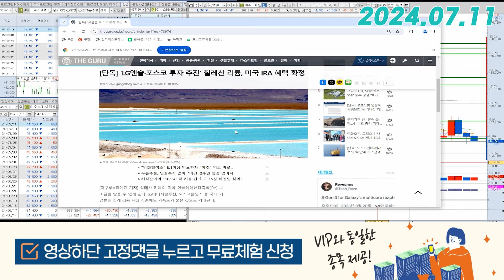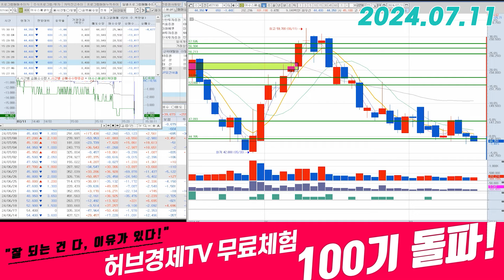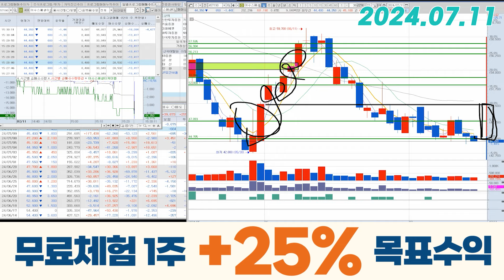이수스페셜티케미컬(457190) - 당장 따라가진 않네요